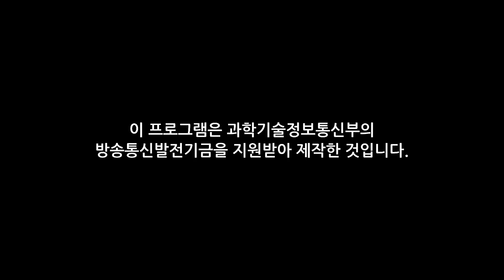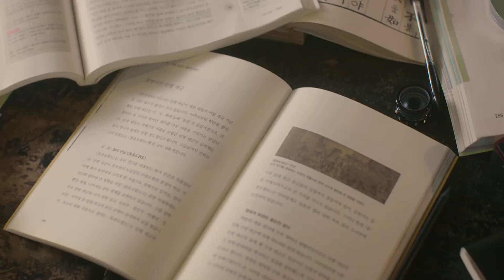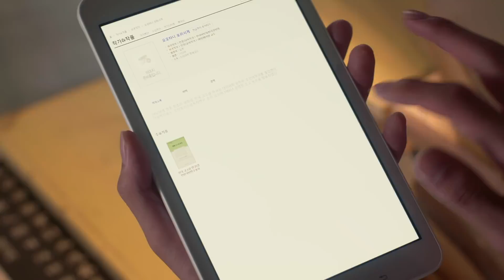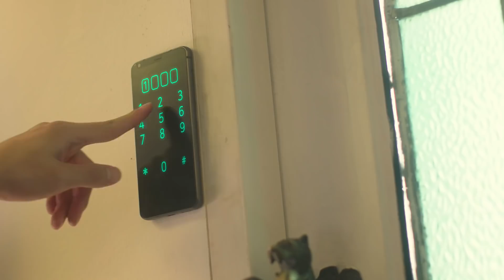[Official] [악동탐정스2] 제10화. 궁궐애사 추리공방 Ⅳ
[악동탐정스2] 제10화. 궁궐애사 추리공방 Ⅳ

마침내 찾게된 도쿠 교수의 비밀 연구실.
그리고 그곳에서 발견한 비밀의 문을 열고 나간 악탐스의 눈앞에
도저히 믿기 힘든 광경이 펼쳐진다.

매주 수,목,금 오전 11시 악동탐정스 시즌2에서 확인하세요!